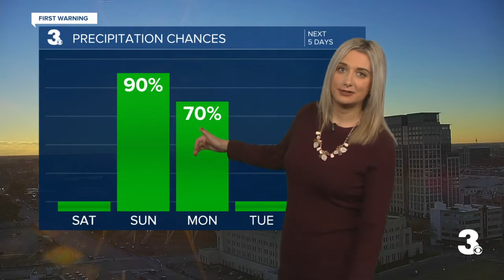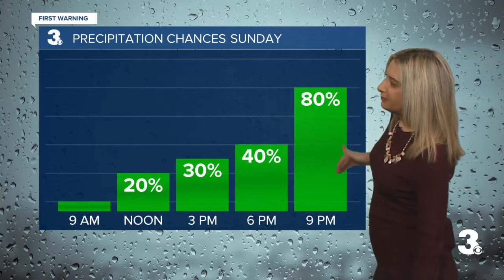Saturday Morning Webcast